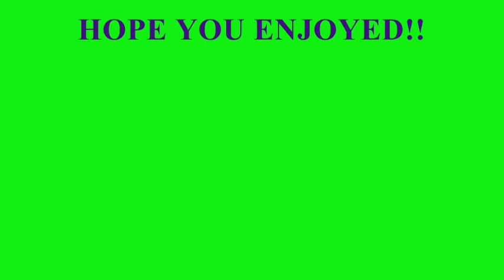I LL BE AROUND.wmv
GC CAMERON,"

Original Singer of The Spinners
and Formerly Lead Singer
of The Temptations.